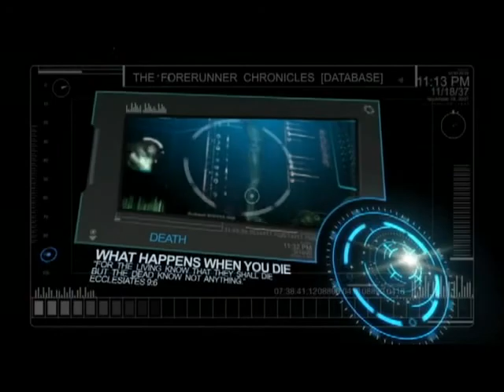Preparation for NSL- Christopher 'Forerunner' Hudson (Thursday Night)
Nassau, Bahamas